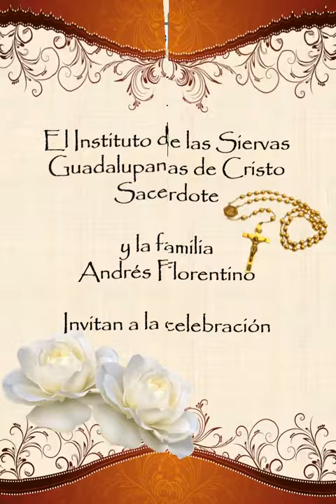Invitación a la profesión perpetua de la Hermana Eva Maria de Jesús Crucificado Andrés Florentino